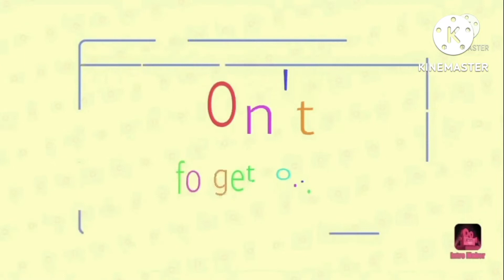Heroes Evolved FLAVIA Gameplay and Build | Rozelle Lucas